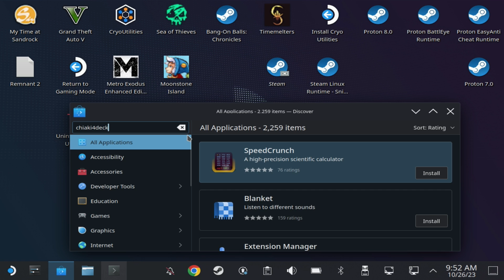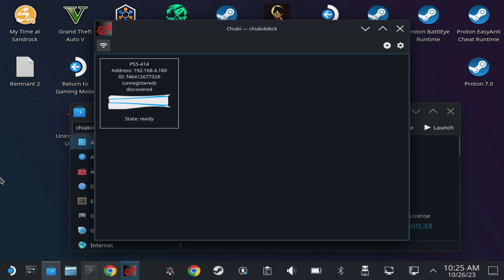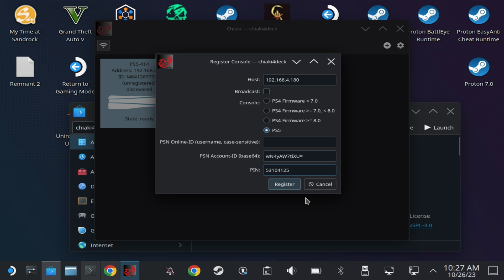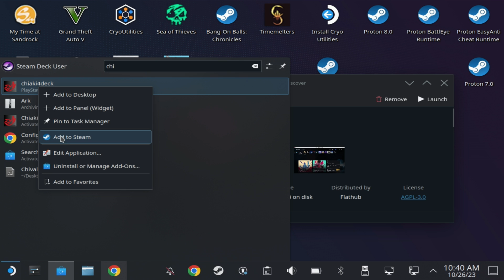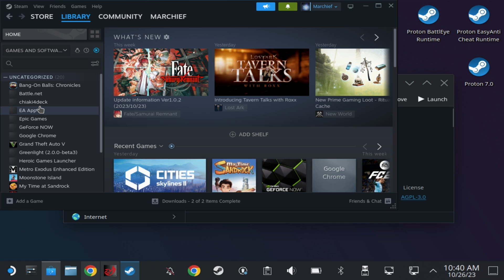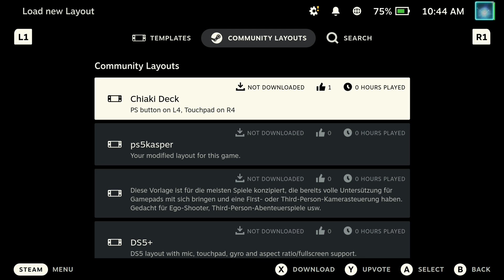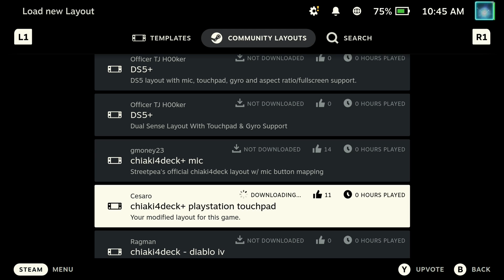PS5 Remote Play with Touch and Swipe on Steam Deck - Chiaki4Deck Guide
If you're looking to set up remote play for your PlayStation 5 on a Steam Deck with full touch and swipe controls, you can do so using Chiaki4Deck.
If you want to play it over the internet we have a separate guide for that as it's a bit more involved, as it stands this will work on the local network just fine.

PSN ID Terminal Route:
flatpak run --command=psn-account-id io.github.streetpea.Chiaki4deck

Intro 0:00
Chiaki4Deck Install 0:22
PS 5 Remote Play Setup 0:42
PSN Account ID (easy way) 1:24
PSN Account ID alternative 2:26
Add Chiaki4Deck to Steam 3:40
Add artwork to Chiaki4Deck in Game Mode 4:23
PS 5 Remote Play Controller Issue 5:13
PS5 Remote Play controller config for touch and swipe 5:38
PS5 Remote special buttons showcase 6:22